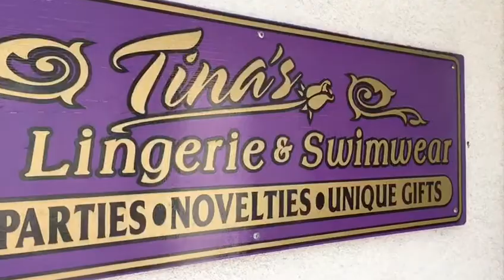Tina's Fine Lingerie Promo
Annual Sale.